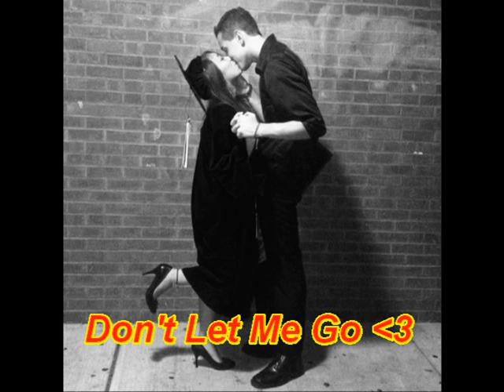8 months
8 months with Lina Santiago